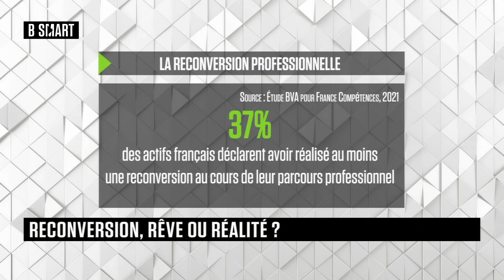SMART JOB - Le cercle RH du lundi 3 avril 2023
Lundi 3 avril 2023, SMART JOB reçoit Samuel Tamba (Responsable affaires publiques, responsable partenariats, Diversidays, LinkedIn) , Claire Pascal (Directrice Générale, Comundi) et Stéphane Maas (directeur transitions, Pro IDF)